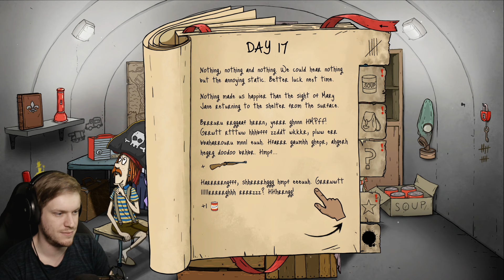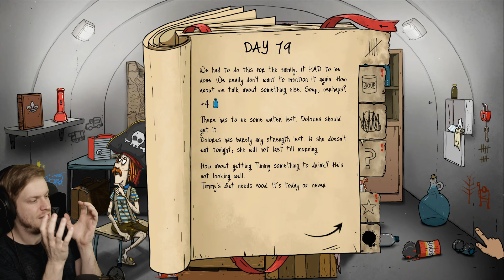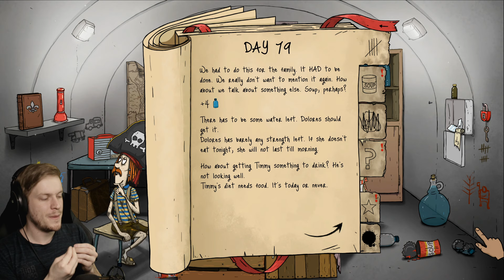60 Seconds! Mindenki ŐRÜLT Achievement